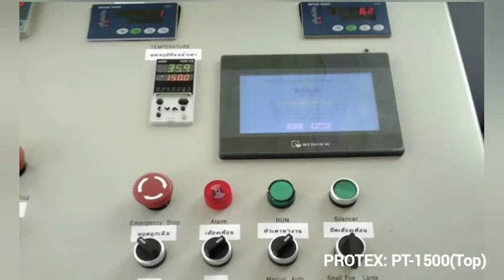Asphalt mixing plants: PROTEX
PROTEX: PT-1500(Top)
- Electric Supply : 380V&220V,50HZ
- Capacity 120T*/hr, 1.5T/batch
- Vibration Screen 4Decks&4Cold bin
- Filler Supply Support System
- Consumption Fuel 5 - 6 liter/T*
- Control System Auto/ Manual
- Burner EBICO Brand
- Auto-Lubrication System
- Electric Heating Bitumen Tank
- Environmental Design
- Other